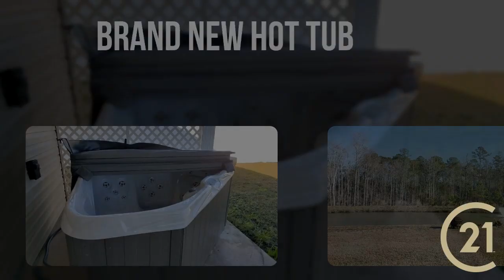OPEN HOUSE TODAY!